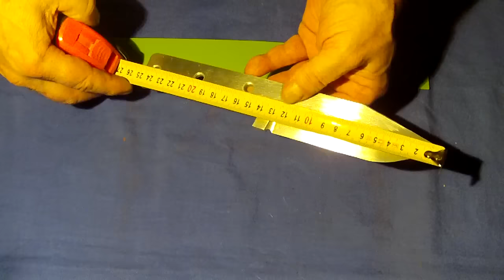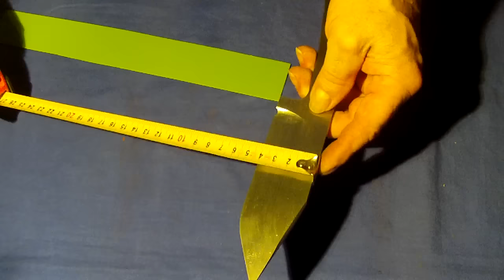Kurzes Update zum Messerbau